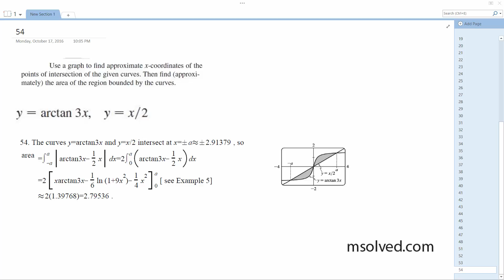y = arctan 3x, y = x/2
Use a graph to ﬁnd approximate -coordinates of the points of intersection of the given curves. Then ﬁnd (approximately) the area of the region bounded by the curves.